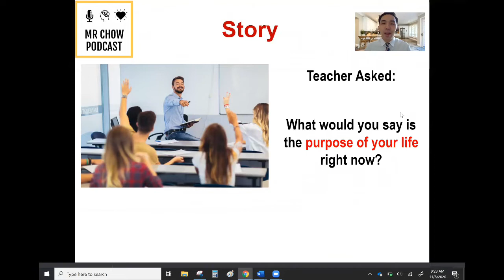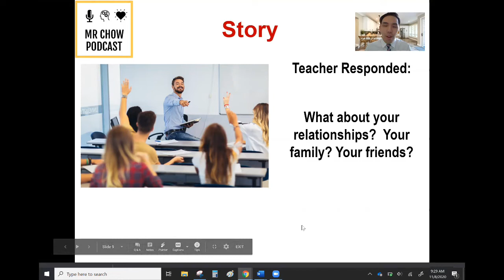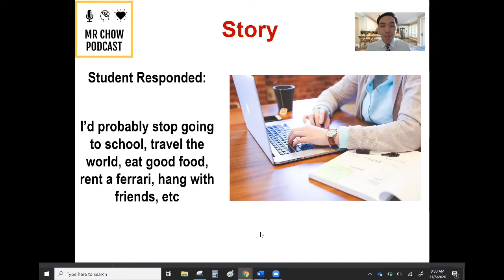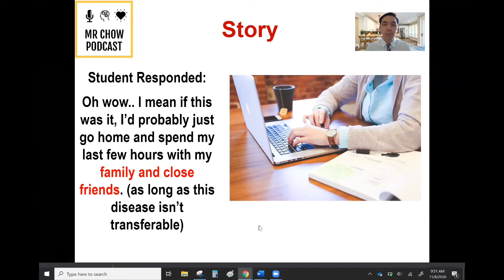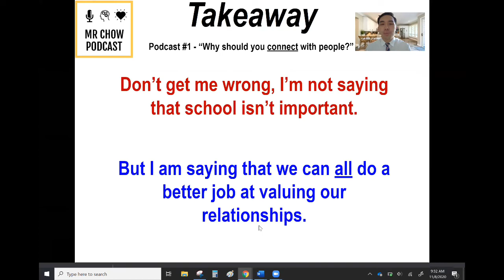Why Should You Connect With People?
"What if you only had 2 months left to live?"  "How about 2 hours?" In this Video Podcast, Mr. Chow shares his discoveries/findings after asking this question to over 10,000 students!

Week Series: "How to Connect with Parents/People"
Video #1 of 5
High School Mentorship | Podcast #1